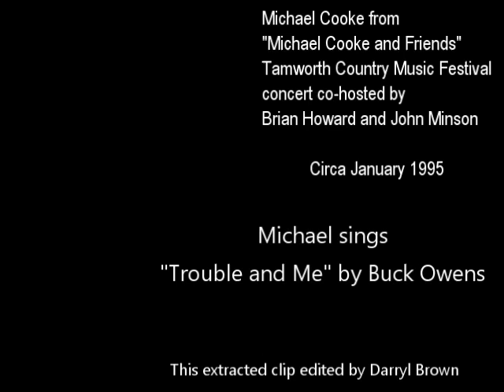Clip MichaelCooke sings TroubleAndMe by BuckOwens Circa1995 compressed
Michael Cooke, "Mr. Country Excitement" in and around Country Music Capital in the 1970's and 1980's sings Trouble and Me by buck Owens in a Circa 1995 Concert in Tamworth. hosted by Mr. Hoedown, John Minson and local identity, Mr. Brian Howard, Copyright holder. Published with permission of Me. Howard.